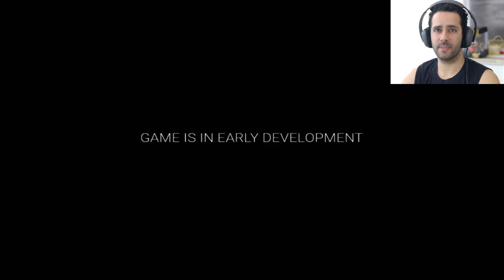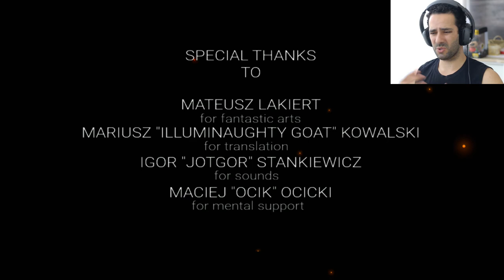Nomed Gameplay Demo - Jogo de Terror.... gaming de pc, let's play games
Olá pessoal, cá estamos mais uma vez, hoje com Nomed Gameplay Demo, é um jogo interessante é pena ser apenas um demo, mas a equipa RG Crew, fez um excelente trabalho!

 gaming de pc,  let's play games